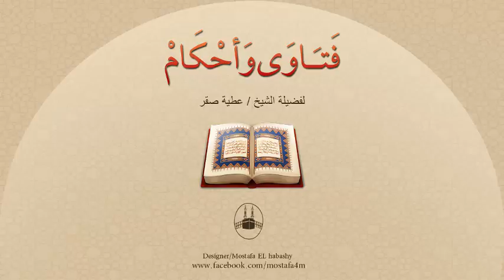متى يُسمَّى المولود ؟